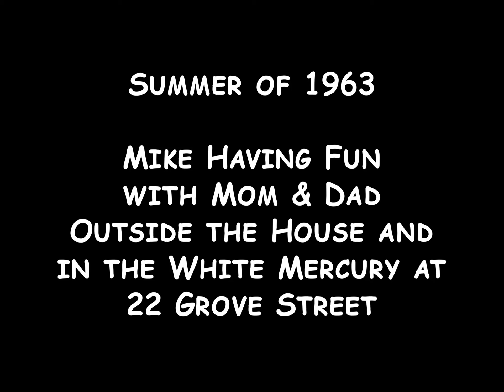06 Michael Outside With Mom & Dad